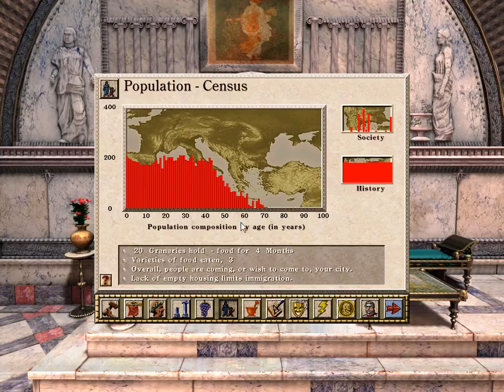Caesar 3 Peaceful Rebel Massilia Very Hard Part 12 & Final (With Download)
Caesar III est un jeu de gestion sous l'empire romain, édité par Sierra, sorti le 5 décembre 1998.
Les noms d'habitants d'une cité du jeu sont des clins d'œil à des célébrités, dont le nom a été romanisé comme Bellus Lugosus (Bela Lugosi), Marlonius Brandonius (Marlon Brando), Tomus Hancus (Tom Hanks) ou Clintus Orientlignus (Clint Eastwood).
 Une des musiques d'ambiance (patrouille romaine) a été composée d'après une des musiques du film Ben-Hur.

Caesar III è un videogioco manageriale strategico in tempo reale (RTS) della Sierra On-line. È ambientato per quanto riguarda lo "stile" all'epoca dell'impero romano, tuttavia non è possibile considerarlo "storico" nei fatti che presenta. Il sistema di gioco è quello di un SimCity ovvero molto incentrato sulla creazione di una città e dei servizi connessi.

Caesar III es un juego de ordenador desarrollado por Impressions Games y distribuido por Sierra Entertainment; es el tercer título de la saga de juegos Caesar, concretamente de la serie de juegos de Sierra City Building Series y se lanzó al mercado en 1998.

У этого термина существуют и другие значения, см. Caesar.

Caesar III — экономическая стратегия, компьютерная игра, разработанная компанией Impressions Games и изданная Sierra Entertainment.

Caesar III és un videojoc desenvolupat per Impressions Games i publicat per Sierra Entertainment. És la tercera part de la saga i part de Sierra's City Building Series. Va sortir a la venda a l'Octubre de 1998.

Caesar III é um jogo de computador lançado em 1998. É o terceiro jogo de estratégia da série Caesar, que é composta por quatro jogos no total. É um jogo de construção de cidades baseado no Império Romano. A empresa responsavél pelo desenvolvimento do jogo é a Impressions Games, e foi publicado pela Sierra Entertainment. O jogo pode ser encontrado traduzido para o português.

Caesar ist eine von Sierra Entertainment entwickelte Reihe von Computerspielen, bei denen es um den Aufbau einer Stadt des Römischen Reiches geht. Dabei übernimmt der Spieler die Rolle eines Statthalters und muss für Wohlstand sorgen, indem er Gebäude errichtet, Bewohner heranlockt, Handel treibt und die Stadt vor Angreifern verteidigt.

Caesar je čtyřdílná série počítačových budovatelských strategií od společnosti Impressions Games a vydaných společností Sierra. (série počítačových her)

Caesar- sarja on Rooman valtakuntaan liittyvä resurssienhallintapelien sarja. Sen ideana on kaupunkeja rakentamalla suorittaa valtion antamat tehtävät, jotka voivat liittyä kaupankäyntiin, kulttuuriin tai turvallisuuteen. Lisäksi pelaajan on pidettävä keisari tyytyväisenä edistääkseen uraansa. Sarjassa on julkaisu kolme peliä: Caesar, Caesar II sekä Caesar III,julkaistu vuonna 1998, ja sarjan neljäs osa, "Caesar IV",julkaistu vuonna 2006.

Pelaajan on rakennetava kaupungin infrastruktuuri sekä pidettävät keisarin lisäksi tyytyväisinä kaupungin asukkaat ja jumalat. Mikäli pelaaja suututtaa keisarin, tämä lähettää sotajoukot kaupunkia vastaan. Tyytymättömät kansalaiset rythyvät mellakoimaan ja tuhoamaan kaupunkia ja tyytymättömät jumalat aiheuttavat onnettomuuksia. Erittäin tyytyväiset jumalat taas saattavat antaa pelaajalle bonuksia. Kuten hyvä sato, ilmaisia aseita ja sen sellaisia.

Lisäksi kaupunkiin saattaa hyökätä barbaari-heimo.

Caesar är en serie datorspel utvecklade av Impressions Games och Tilted Mill Entertainment. Spelen går alla ut på att man tar rollen som en romersk ståthållare och ska leda ett samhälle från by till storstad. Det första spelet i serien, Caesar, släpptes 1992 och det senaste, Caesar IV, 2006. De tre första spelen utvecklades av det nu nedlagda Impressions Games. Efter nedläggningen tog Tilted Mill Entertainment över serien.